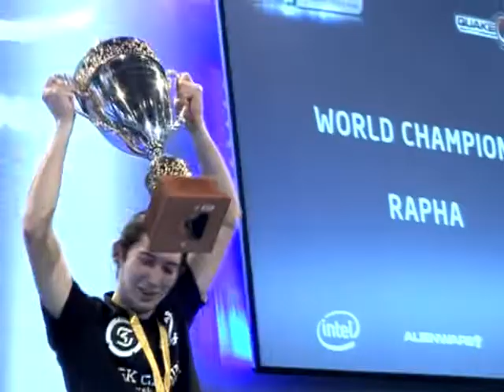ESL Intel Extreme Masters 4 – #7 Global Finals CEBIT Day 5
geekboys, esltv, esl tv, pre, giga, esports, tv, best of, giga television, giga tv, andreas lenski, wellensittichcrew, rittergewitter